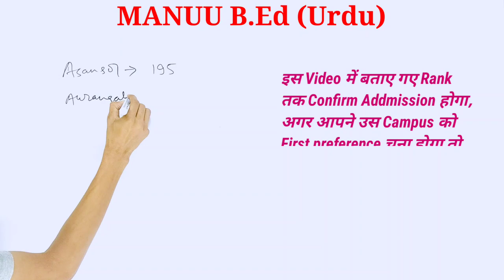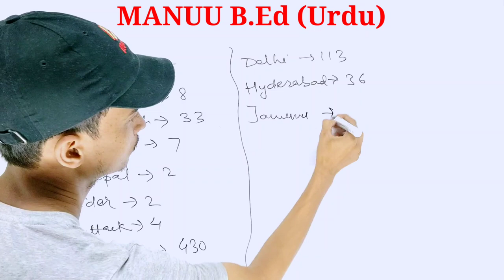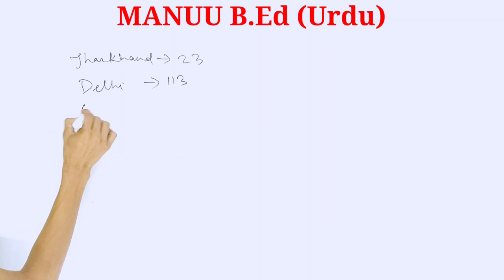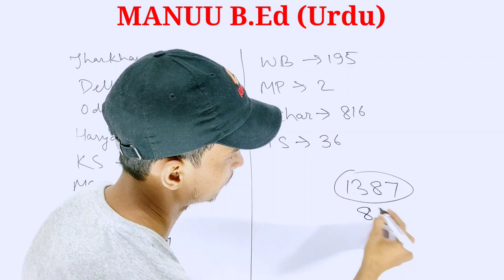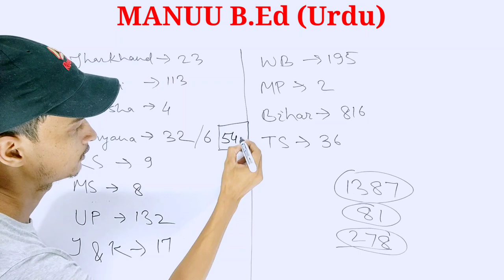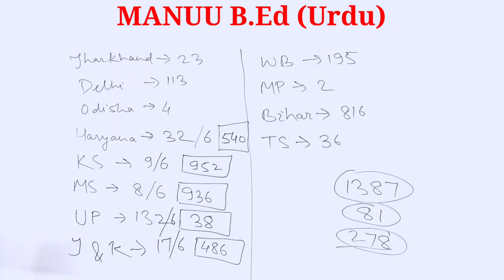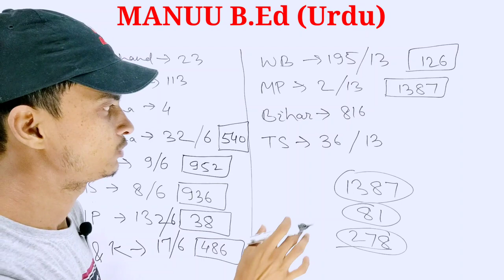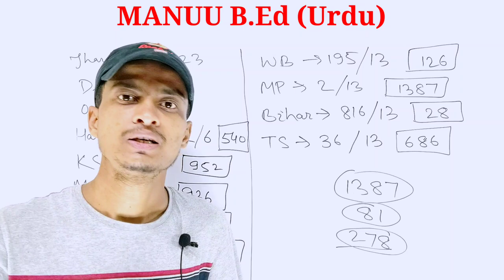Agar Aapka Rank Itna Hai to Phir Admission ka Tension Khatm । MANUU । B.Ed । Urdu । Darbhanga । TMS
इस Video में जानें सब कुछ :
MANUU B.Ed (Urdu) में...
• हर Centre पर कितने Candidates ने Exam दिया ?
• कितने Rank पर कौन सा Campus मिलेगा ?
• कितने Rank वाले का First List में नाम आएगा ?
• कितने Rank पर Darbhanga में Admission होगा ?

Note : Collect किए गए डाटा के अनुसार बताए गए Rank पर Admission होगा. हम इस डाटा के 100% सही होने का दावा नहीं करते हैं. इस डाटा पर 90% तक भरोसा किया जा सकता है.